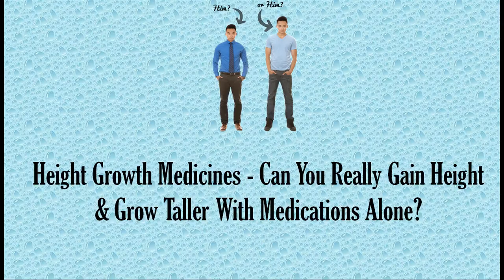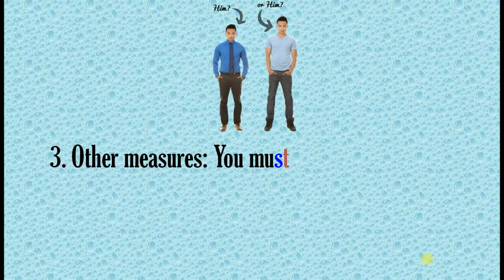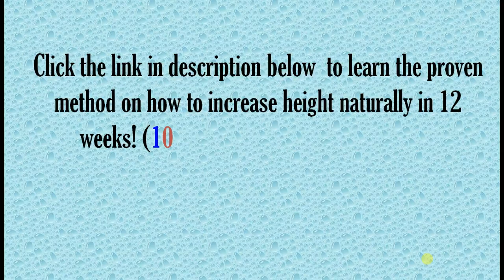Height Increase Medicine & How to Increase Height!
Learn The Proven Method on How to Increase Height In 12 Weeks

Height Increase Medicine - Can You Really Gain Height and Grow Taller With Medications Alone?

Height is a critical part of your identity. Individuals who are shorter frequently hunt down measures to include a couple inches. There are different ways that may help you get taller. Some of them are surgical while others are non surgical measures. Individuals dependably have a question that would they be able to truly get taller with prescriptions alone?

There are a few height development medicines accessible in the market and additionally on the web. They are accessible as pills and infusions. These help you support the height growth hormone (HGH). This hormone is in charge of your body development. In the event that this hormone does not work legitimately, you experience issues with your development and improvement. Along these lines, these medicines help this hormone work legitimately.

These medicines help you get taller to some degree. Be that as it may, they should be joined by a few activities. The height development medicines may have some antagonistic impacts. It is constantly fitting to contact your doctor before attempting them. It is ideal to attempt some characteristic height increasers as they don't have any reactions. The height expanding surgeries and medicines require a great deal of things to be considered. They should not be attempted without the doctor's assent.

Here is a rundown of couple of characteristic measures to get taller:

1. Appropriate eating regimen: You need an adjusted eating routine that incorporates the right supplements in right extent. Include heaps of foods grown from the ground in your eating routine. Take nourishments that help you support your height development hormone.

2. Day by day works out: Try some cardio drills joined with extending works out. Standard activities help you increase some additional inches for your self. You should practice with the assistance of some expert coach.

3. Different measures: You should deal with how you spruce up. Your method for dressing may help you look longer. In this way, counsel some beautician.